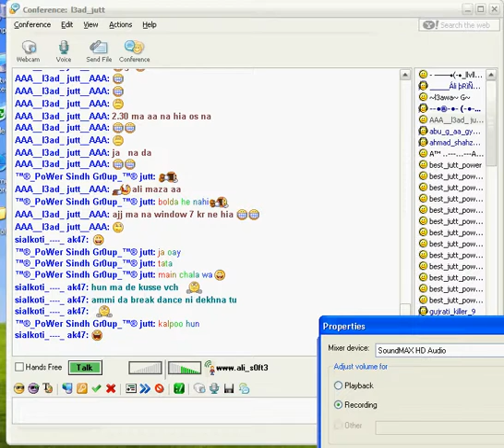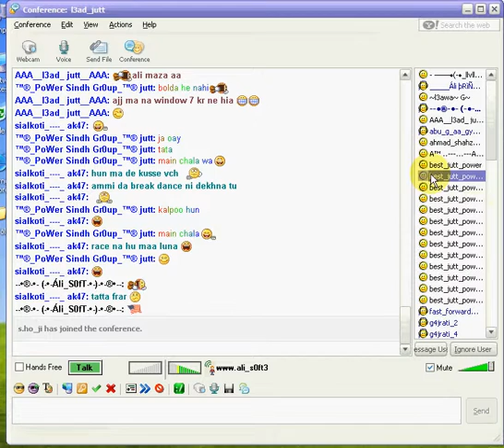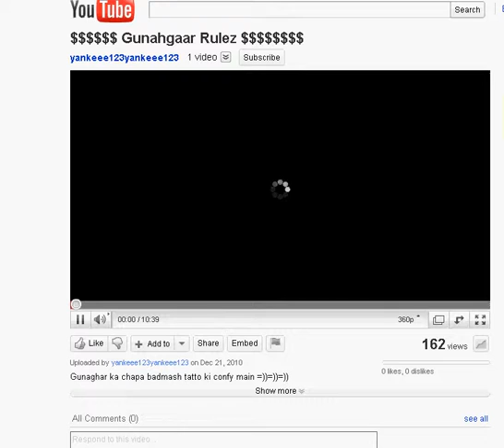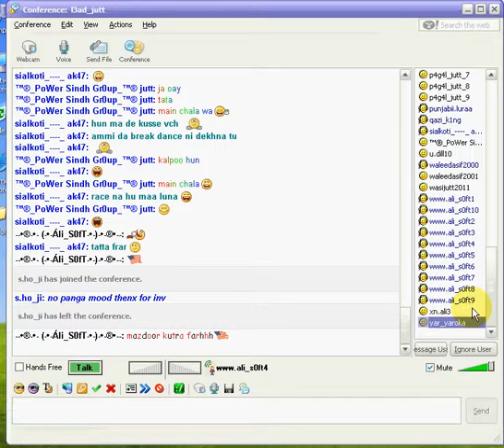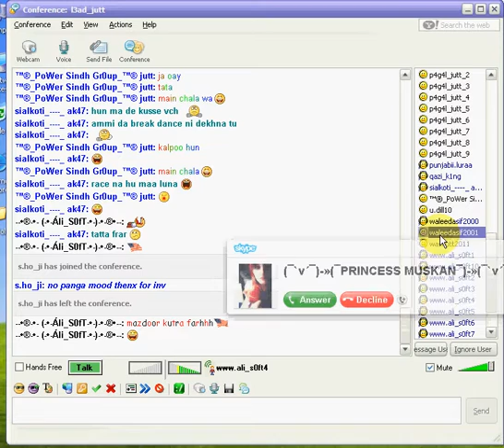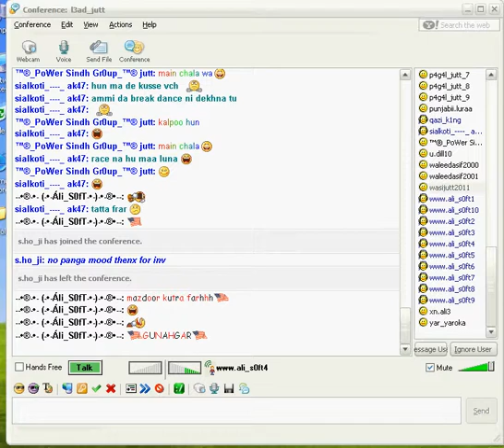mazdoor group ka tata onwer fack wasi kutra fucked by Ali soft~~~GUNAHGAR~~~